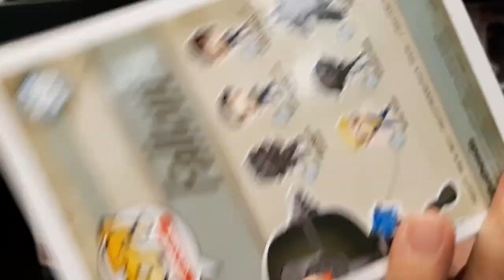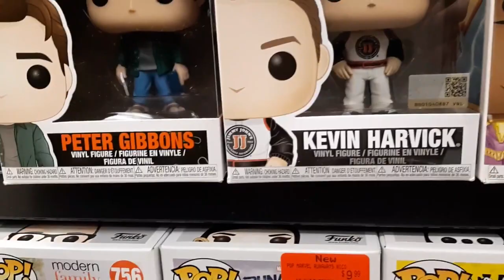FUNKO POP GIFT SHOPPING AT EB GAMES AND HOT TOPIC